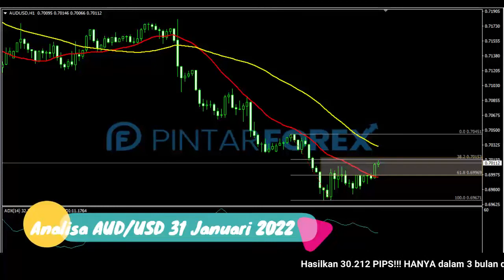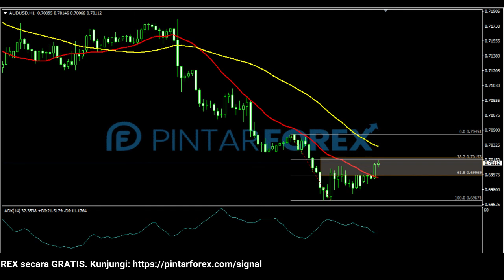🔴 LIVE: Analisa Forex Hari Ini 31 Januari 2022 AUD-USD Bearish; Apakah Kembali Mendapat Tekanan?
"Analisa Forex Hari Ini 31 Januari 2022 AUD-USD Bearish; Apakah Akan Kembali Mendapat Tekanan?